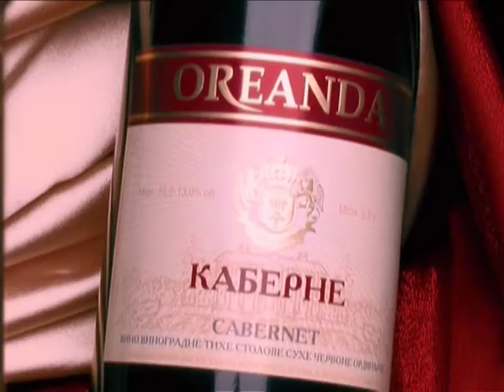Oreanda videoinstalation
videoinstalation, videowallpaper, videodesighn for trademark